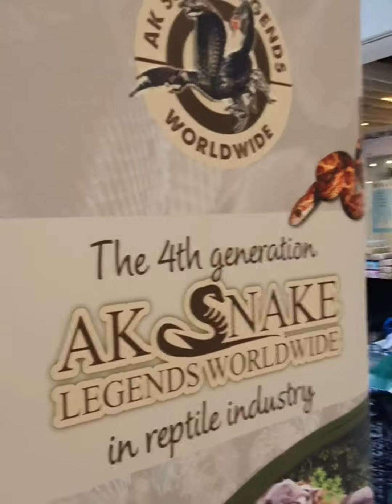Let's Be Nice Campaign at the School by Jaya One.